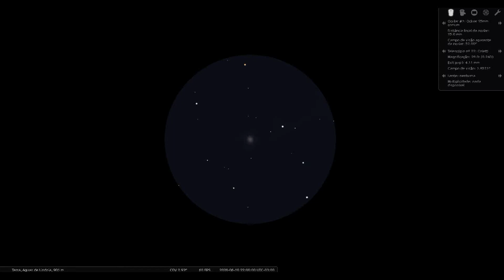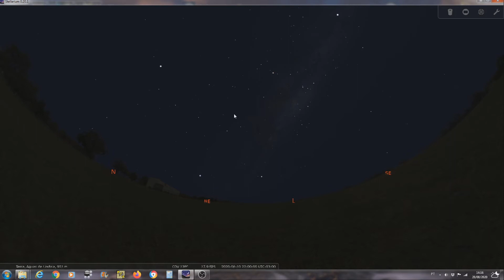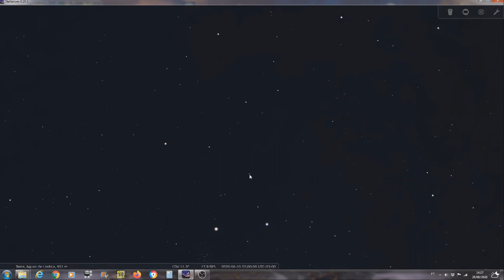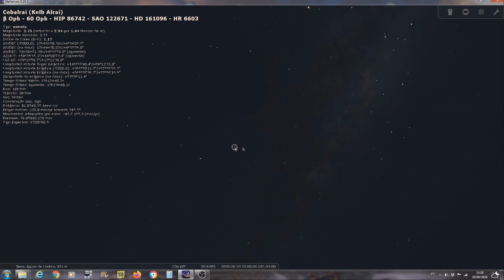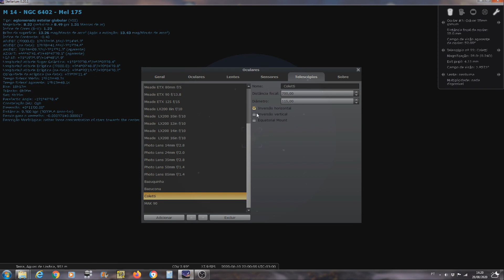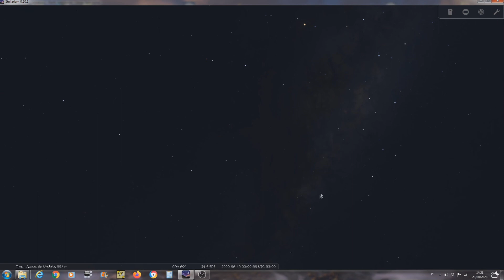M 14 - Telescópio Pequeno 83